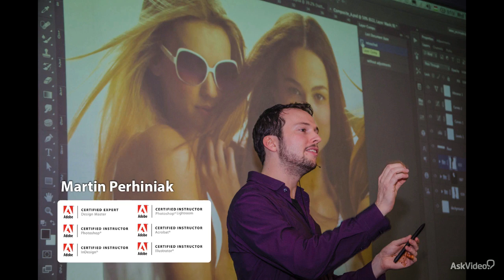Photoshop CC 203: Poster Design - 1. Introduction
Photoshop CC 203: Poster Design by Martin Perhiniak
Video 1 of 37 for Photoshop CC 203: Poster Design

Everyone knows what Hollywood movie posters look like, but have you ever sat down and thought through how its done? In this course, Martin Perhiniak does just that  and takes it even further: He guides you through step-by-step, showing you how to create amazing, pro quality movie posters from scratch using Photoshop!

Martin tackles 10 common movie genres showing you how to create striking, eye-catching posters for each one. From Documentary and Horror right down to Romance and Comedy movies, this course covers it all!

The really great thing about this course is that not only do you get to see the technical details but you also learn the creative design principles and concepts that go into producing high-quality and extremely professional-looking Hollywood-class movie posters!

This course inspires as much as it teaches. By the end, you are raring to go out and try these design tools and principles for yourself.

Take your graphic design and technical software skills to the next level by watching our entire library of Adobe Photoshop courses!